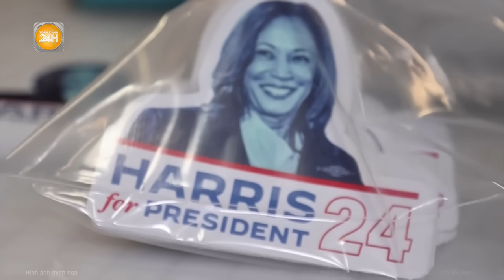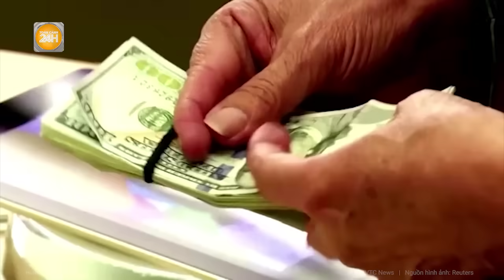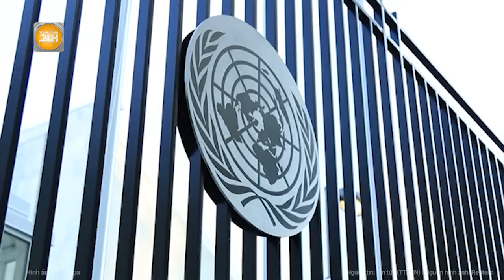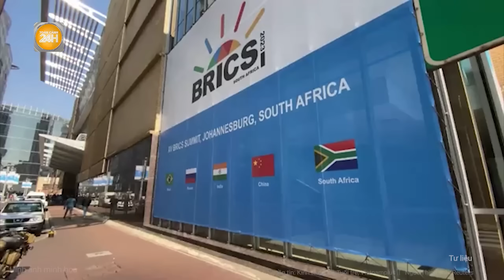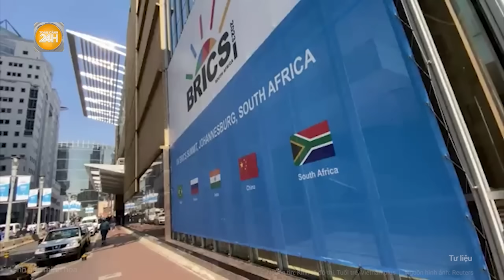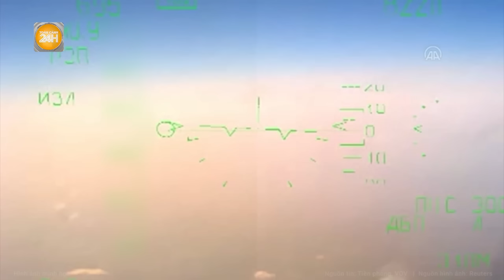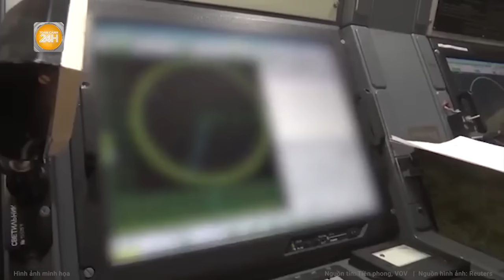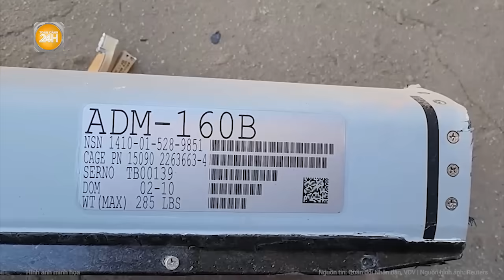Toàn cảnh thế giới: Cử tri Mỹ nín thở chờ đợi quyết định cuối cùng của ông Trump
Toàn cảnh 24h | Toàn cảnh thế giới: Cử tri Mỹ nín thở chờ đợi quyết định cuối cùng của ông Trump
- Ông Trump bình luận về việc tham gia tranh luận trực tiếp với bà Harris
- Ông Trump triển khai chiến dịch quảng cáo rầm rộ tại 6 tiểu bang
- Sáng kiến “Lá chắn Bầu trời châu  u” gây tranh cãi
- Hải quân Nga bắt đầu tập trận quy mô lớn
- Nga tấn công sân bay quân sự, phá hủy trạm radar của Ukraine